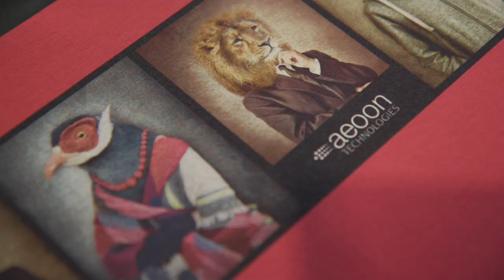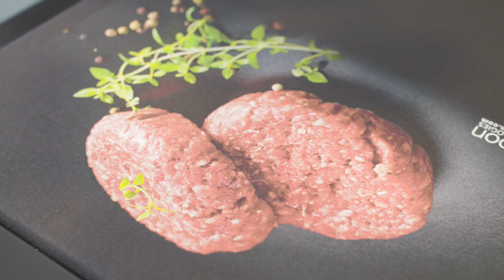Speed Print Session – the fastest digital printer (DTG)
aeoon develop the fastest, most environmentally friendly and durable digital textile printers for POD and mass production. Take a look at how fast we work without losing quality.